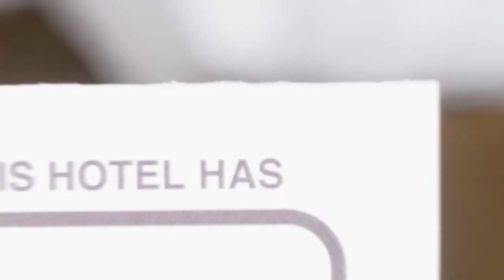Apartments Cluj Horizon Iulius Park hotel review | Hotels in Cluj-Napoca | Romanian Hotels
Apartments Cluj Horizon Iulius Park hotel video review. Hotels in Cluj-Napoca, european 3 stars hotels.